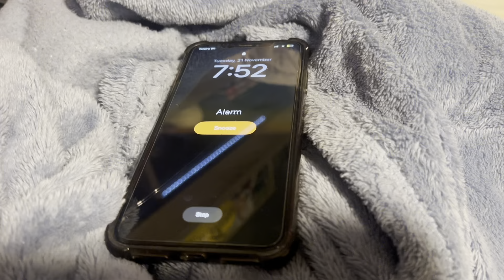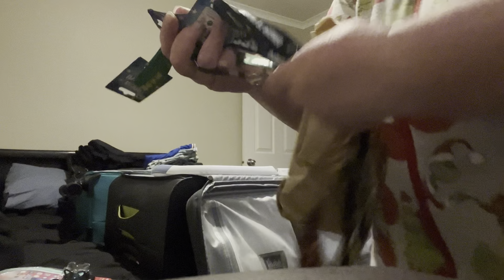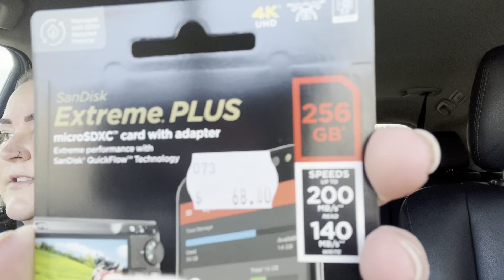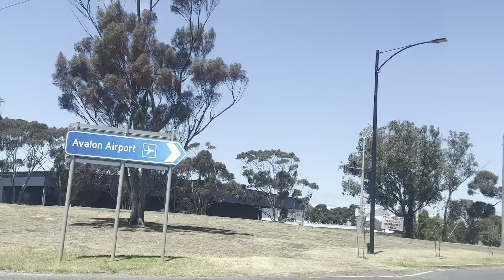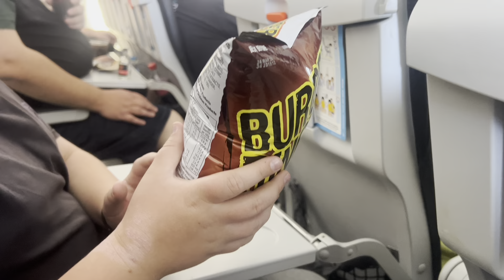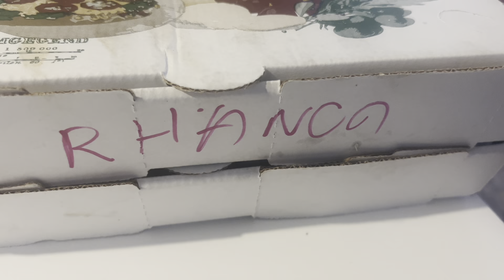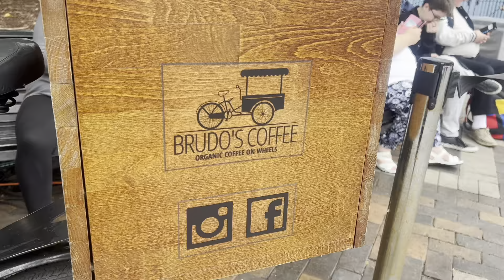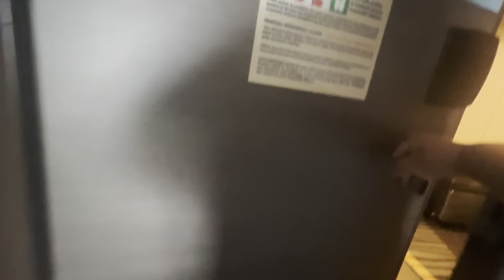Pre Cruise Week.. Weekly-ish Vlog